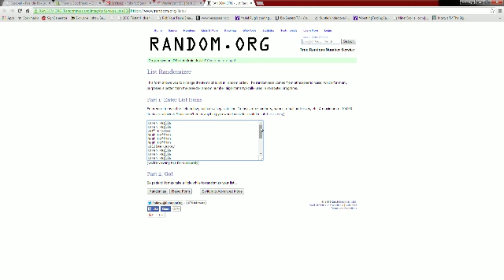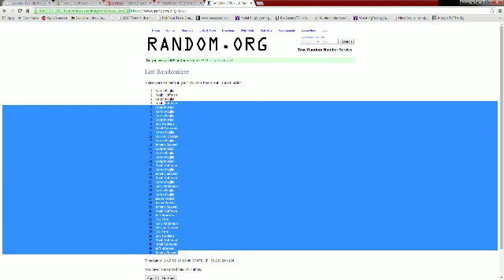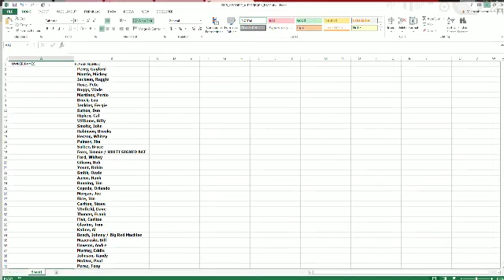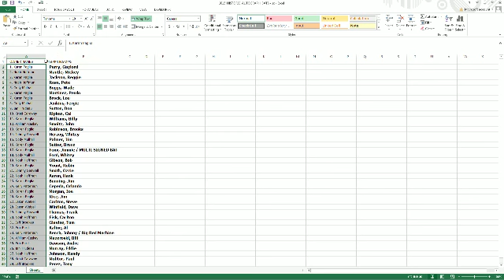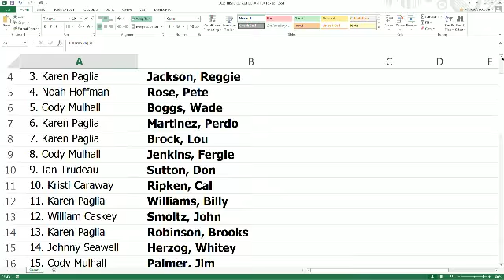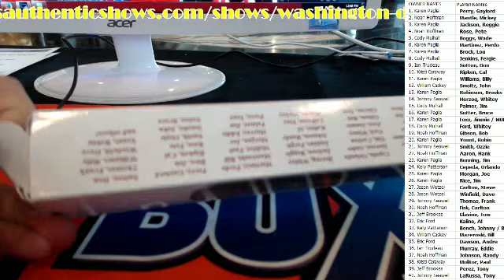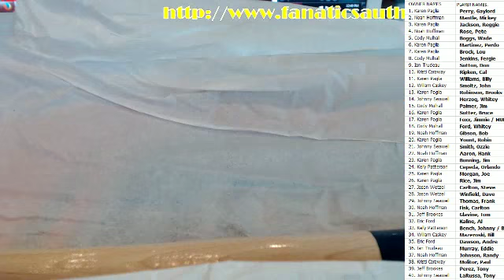2015 Historic Autographs Signed Mini Bat FANBAT105